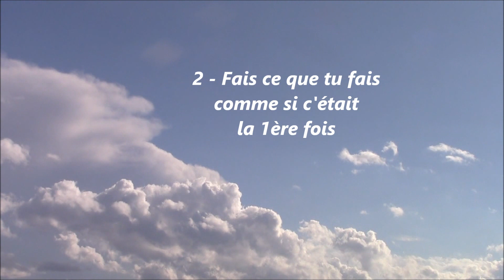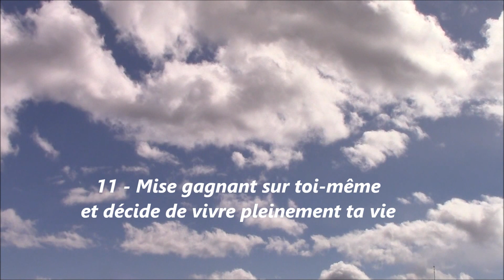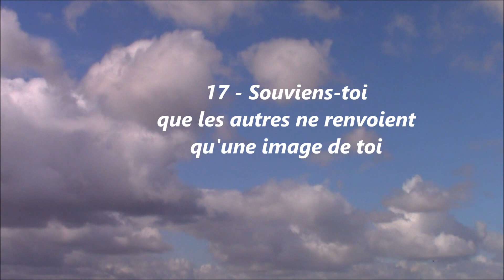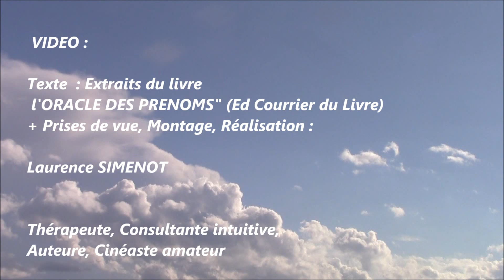Code de la ROUTE INTERIEURE - CHAP.4 - 27 phrases de l'ORACLE DES PRENOMS - L Simenot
Une 4ème vidéo (4'16") créée par Laurence SIMENOT pour nous rappeler à quoi dire "STOP !"...  (2ème version - Avril 2016)

Ce Chapitre 4 du "Code de la route intérieure" nous offre 27 pistes de méditation pour sortir de l'ornière, revenir à l'essentiel...

Belle journée sur la Terre ! Laurence

Vidéo : Prises de vues (Merci ma chère caméra), Texte, Montage, Réalisation (Merci les logiciels) :  Laurence Simenot